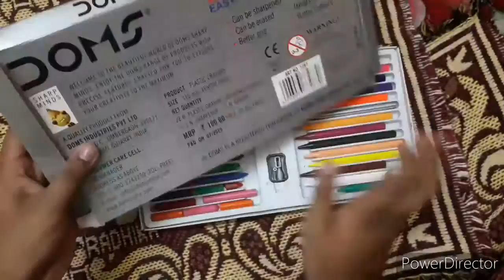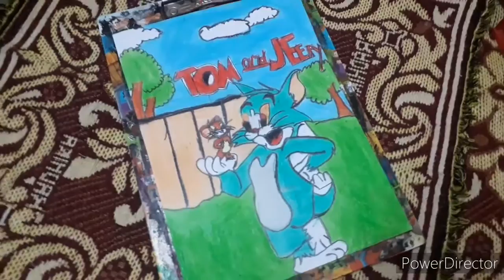crayons drawing of tom and jerry # must watch one time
it is a drawing with doms colour if you like this plastic crayons drawing subscribe to my channel for more videos and please I am targeting morning ke please complete my 1K subscriber and our family of 1K please friends support me and